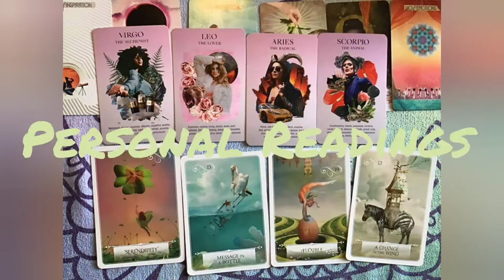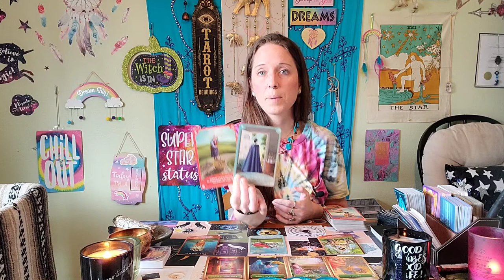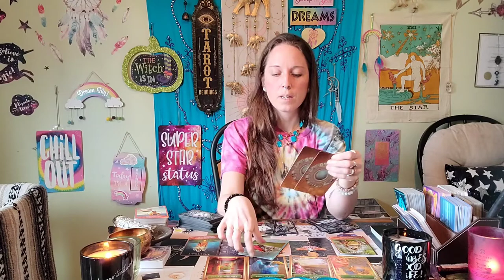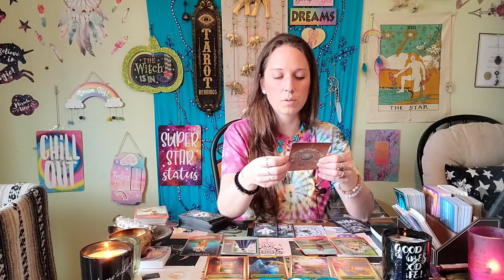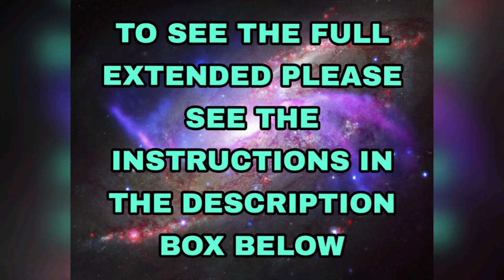GEMINI ♊ MARCH READING- YOU'RE IN THE UPHILL BATTLE BUT YOU'RE ABOUT TO GET TO THE OTHER SIDE!!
membership  (information is below)
OR
(Scroll down for instructions)

At the $1.11 level- get access to ALL of my extended readings!

$3.33 level- Access to all extendeds, bonus readings, a 1 card energy reading every month, discounts and entry into a monthly drawing for a FREE READING

$7.77 level- Access to all extendeds, bonus readings, discounts and entry into a monthly drawing for a FREE READING, AND a mini reading emailed to you every month!

$25 level- Access to all extendeds, bonus readings, discounts and A 30 MINUTE PERSONAL READING EVERY MONTH 😍 PLUS, an organic tote bag with my Triple Moon Oracle logo on the front!

2) Make a payment of $7
4) you will receive an email back from me within 24 hours (usually much sooner) with the link to your extended reading.

To schedule a reading or purchase my necklaces or tarot card holders go to my

Moonstone necklace and crystals @crystalcave_nyc..

READ ME Shirt and other cool clothes! @buddish_brand